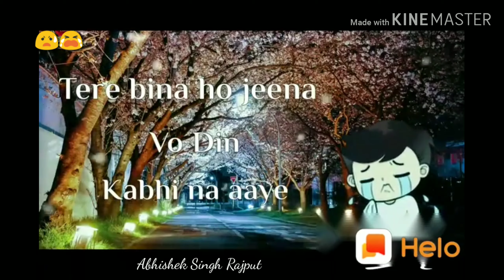Mere dil ki ye duaa h.. Sad song Status 😧